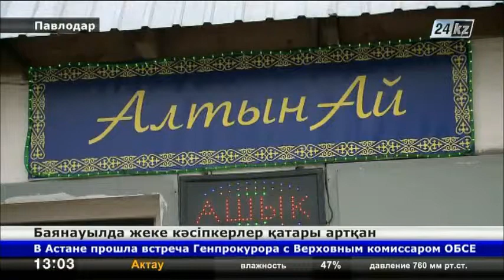Баянауылда жеке кәсіпкерлік қарқын алуда